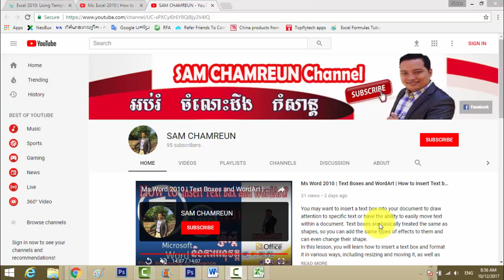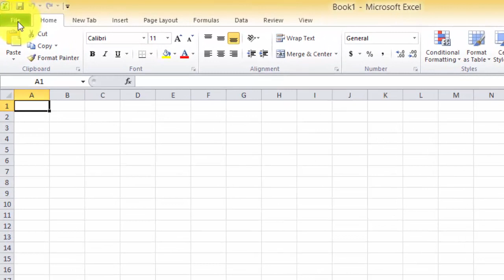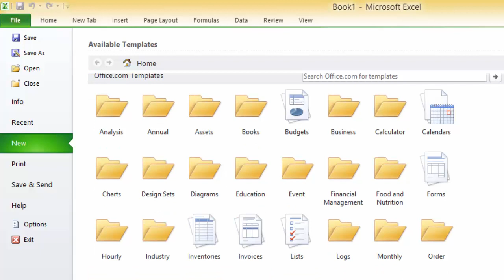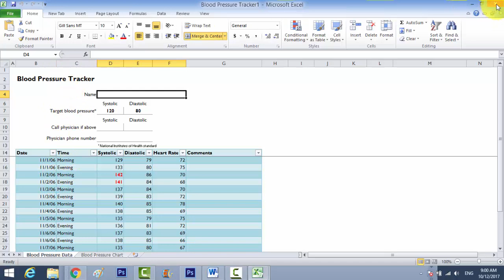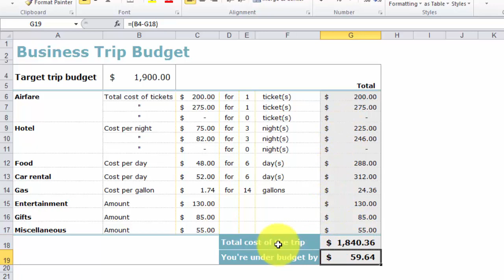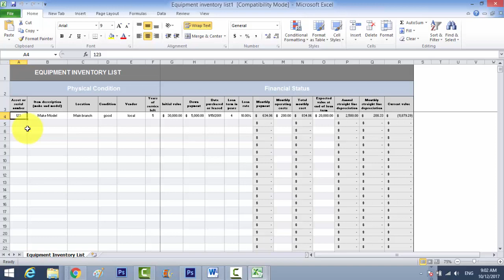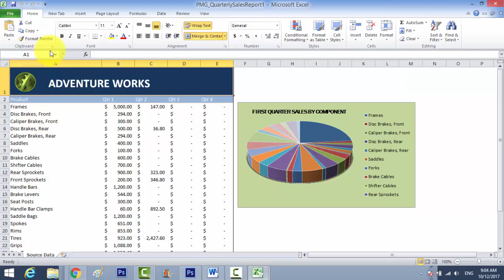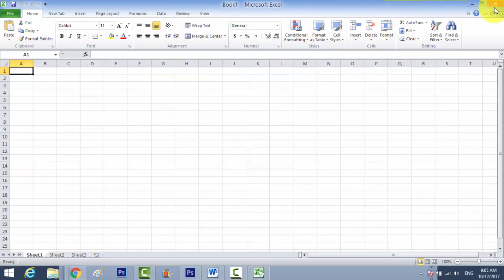Ms Excel 2010 | How to download Tamplate from Officer.com | How to use tamplate?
In Excel 2010, there are many templates that can save you a lot of time. A template is a predesigned spreadsheet you can use to create new spreadsheets with the same formatting and predefined formulas. With templates, you don't need to know how to do the math, or even how to write formulas—these are already integrated into the spreadsheet.

In this lesson, you'll learn how to create a new workbook with a template, as well as basic information on how templates work in Excel 2010.
Excel allows you to create a new workbook using a template, which is a predesigned spreadsheet. Several templates are preloaded in Excel, while others are located on Office.com.
 create a new workbook using a template:

1). Click the File tab to go to Backstage view.
2). Select New. The Available Templates pane appears.
3). Click Sample templates to choose a built-in template, or select an Office.com template category to download a template. In this example, we'll download a template from Office.com.
4). Thumbnail images of the templates you can choose from appear in the center. A larger preview appears on the right.
5). Select the desired template, then click Download to open it. (If using a Sample template, Download will be replaced with Create.)